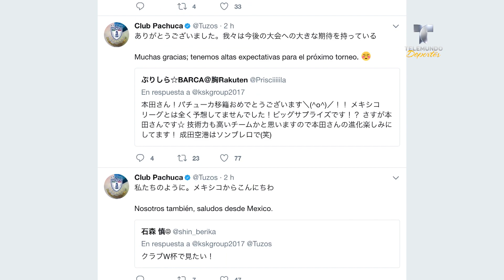¡Fichaje bomba!: Tuzos firma a ex de Milan, Keisuke Honda | Liga MX | Telemundo Deportes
Video oficial de Telemundo Deportes. Pachuca confirmó la llegada del actual capitán de la Selección de Japón de cara al Apertura, logrando así el traspaso más caro en el historia del club.